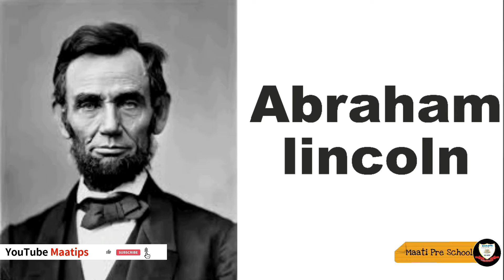LKG GK DAY3Oral Invention&their inventors Oral of International personalities MaatipsONAIRPathshala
Oral Our House Oral National festival
For Class LKG Subject GK Day 03 GKLKD03

This video is very useful for kids and their parents for learning  Oral Invention and their inventors Oral of International personalities

For Maati PS students Test/ Revision & Practice Time # Oral Invention and their inventors Oral of International personalities